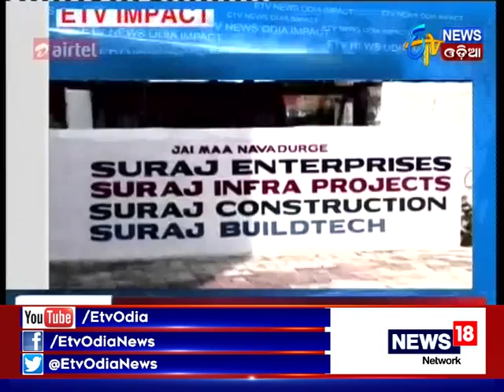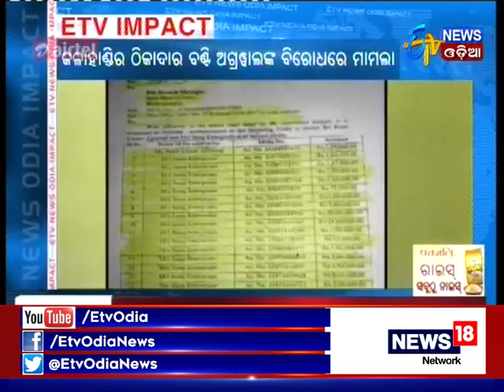Contractors Submitting Fake TDRs:Police registers case against Contractor Bunty Agarwal